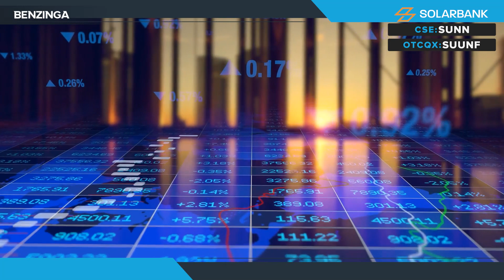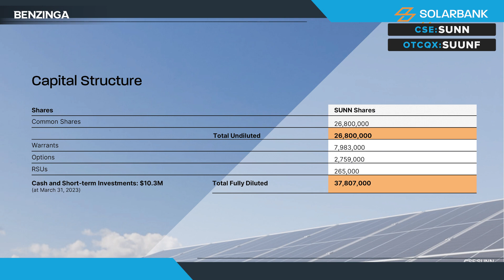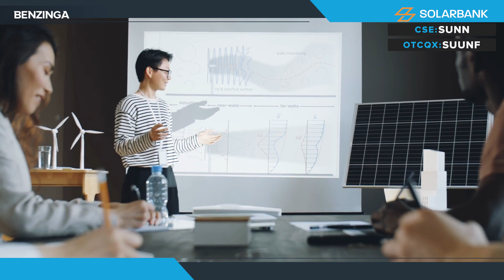Honeywell Is Enlisting SolarBank For A $41M Renewable Energy Project In Upstate New York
SolarBank (OTCQX: SUUNF) has emerged as a key player in the rapidly expanding US solar market, highlighted by Honeywell's $41 million acquisition of three 21 MW solar projects in New York, demonstrating strong confidence in SolarBank's vision and contributing to the sustainability movement.